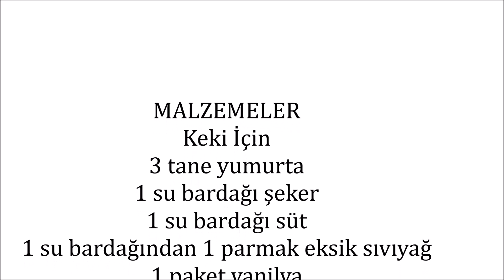Köstebek Pasta Tariifi, Köstebek Pasta Nasıl Yapılır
MALZEMELER
KEKİ İÇİN
3 tane yumurta
1 su bardağı şeker
1 su bardağı süt
1 su bardağından 1 parmak eksik sıvıyağ
1 paket vanilya
Yarım paket kabartma tozu
2 su bardağı un
3 yemek kaşığı kakao
KREMASI İÇİN
1,5 su bardağı süt
1 paket pasta kreması

Hazırlanışı

Çırpma kabına yumurta şeker ve vanilyayı koyup çırpalım rengi açılınca süt ve sıvıyağı ekleyip çırpmaya devam edelim

Ardından un, kabartma tozu ve kakaoyu eleyerek ilave edelim kuru malzemeleri koyunca fazla çırpmayalım

Yağlı kâğıt koyduğumuz fırın tepsisine kek harcını dökelim önceden ısıtılmış 200 derecede fırında yaklaşık 20-25 dakika kadar pişirelim.

Kekimiz piştikten sonra iyice soğutun.

Kremamızı hazırlamak için çırpma kabına soğuk süt ve 1 paket pasta kremasını ekleyip katılaşıncaya kadar çırpalım, çırptığımız kremayı kek hazır olana kadar buzdolabında bekletelim.

Kekimiz soğuyunca kalıp veya su bardağı ile şekil verelim Arta kalan parçaları elimizle ufalayalım

Hazırladığımız kremayı sıkma torbasına yada kaşık yardımı ile şekil verdiğimiz keklerimizin üzerine koyalım

Son olarak ufaladığımız kekleri kremanın üstüne elinizle koyalım Hazırladığımız Köstebek pastayı 4-5 saat buzdolabında beklettikten sonra servis yapalım